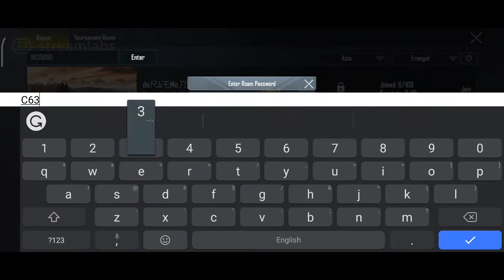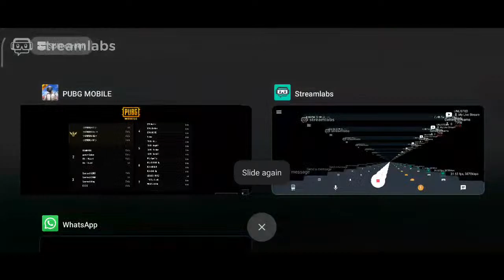Thiru Onam SPECIAL ll CORONAM THALLE llHappy Onam Floks ll